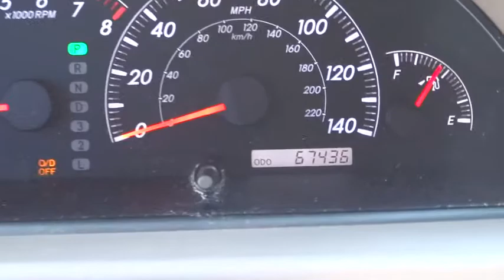2005 Toyota Camry Countryside, La Grange, Oak Lawn, Westmont, Hinsdale, IL B7879A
2005 Toyota Camry

Continental Honda
5901 La Grange Road

05 TOYOTA CAMRY